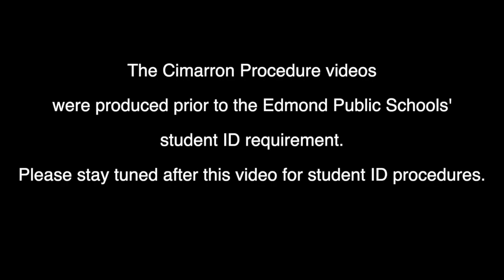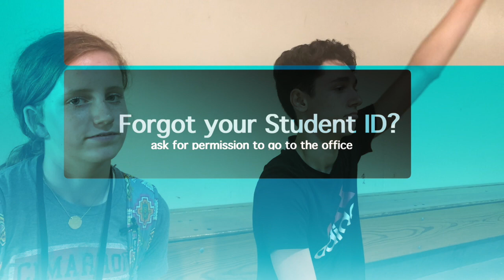Cimarron MS - Part 1 Procedures & Expectations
Here is something new we began this year. Staring Panthers in the roles of our young scholars you will see how our procedures and expectations play out.

We watched these videos with our young men and young women over the first couple days of school at Cimarron Middle School.